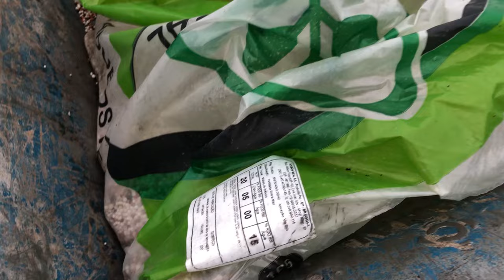ADUBANDO ALFACE COM 15 DIAS DE PLANTADO